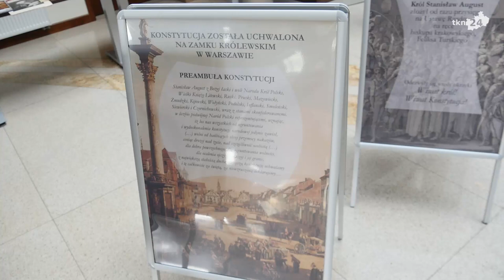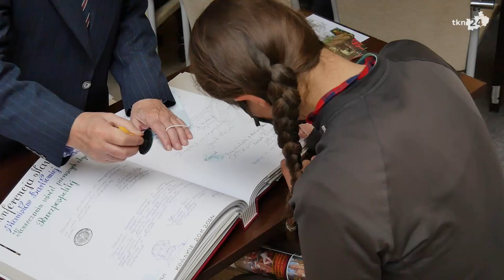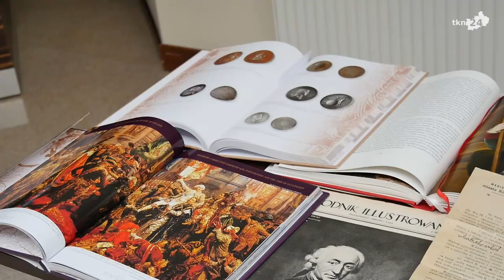W Końskich przypominano życie i działalność Stanisława Małachowskiego podczas naukowej konferencji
Konferencja naukowa pt. „Stanisław Małachowski – Konecczanin wśród pierwszych obywateli Rzeczpospolitej” w sobotę przyciągnęła wielu miłośników nauki oraz historii do siedziby Krajowego Stowarzyszenia Wspierania Przedsiębiorczości przy ulicy Staszica w Końskich